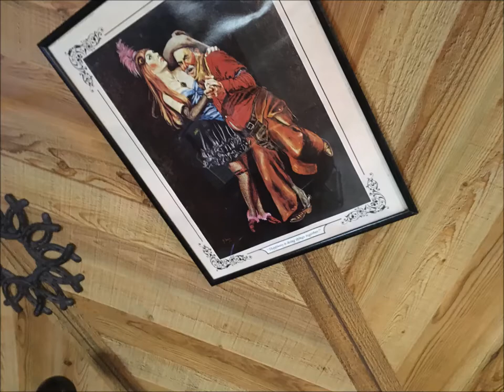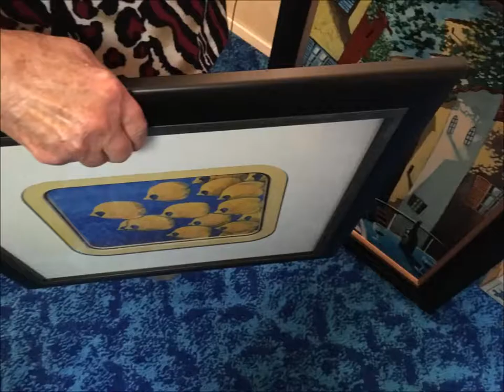Jan 10-11 Ware Moving Liquidation in Lantzville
FEATURED ITEMS

Burl Tables & Accents

(14) Burl pieces including:
Large 3-tier mushroom coffee table
Large beer cap inlaid coffee table
Assorted clock & barometer inlaid pieces
Umbrella stand

Antique & Modern Furniture

Circa 1920 quarter-sawn sideboard
Funky bar stools
Computer desk
Office furniture
Painted furniture
Vintage kitchen set
Bedroom set
White leather chairs
Antique pine chest
Selection of floor rugs
Rocking chair
Dining set with (8) cane-back chairs

Stereo & Appliances

Vintage stereo gear
Collection of  CDs
Chest freezer/upright freezer
Stainless steel BBQ

Western & Equestrian

Rare circa 1800s horse-drawn plough
Horse tack galore
Horse racing memorabilia
Wagon wheels
Wagon tugs, harness & eveners
Great collection of horns & antlers
Buffalo skull with horns
Mexican pack horse saddle

Antiques & Collectibles

Hand-crafted stump art pieces
Garden ornaments
Stained glass windows
1950s art
African art
Bar collectibles & smalls
Stellar 1970s metal wall sculpture
Vintage ice-cream fridge with sliding top doors
Desk & floor world globes

Tools & Firewood

STIHL chain saw
Husqvarna weed-whacker
Radial arm saw
Hand & garden tools galore
Shop supplies
Some firewood

Debit-Visa-Mastercard